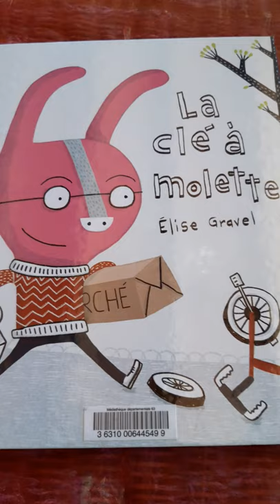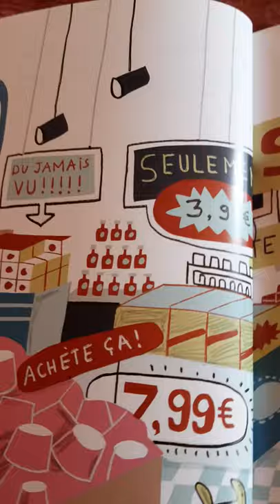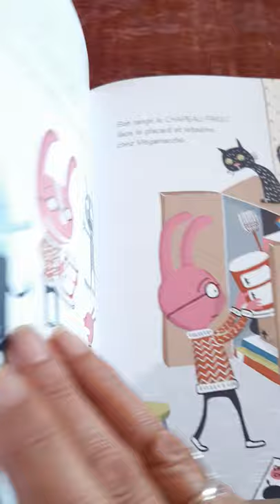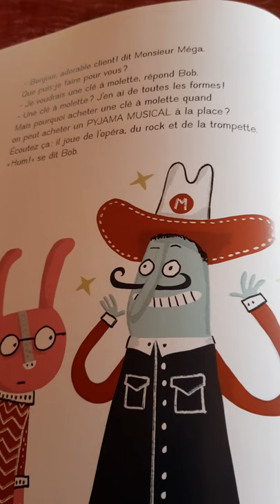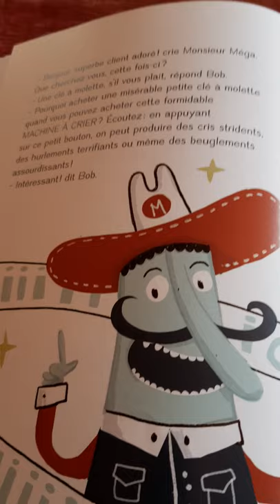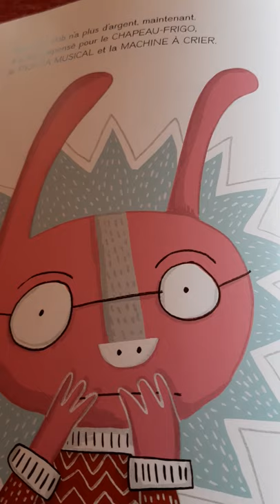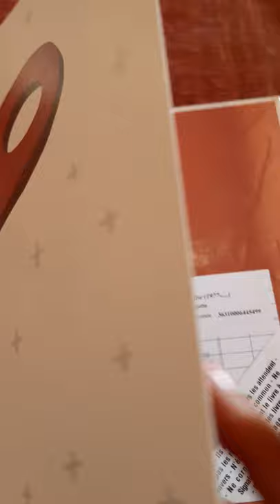La clé à molette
Lecture de " La clé à molette " de Elise Gravel. Editions Nathan